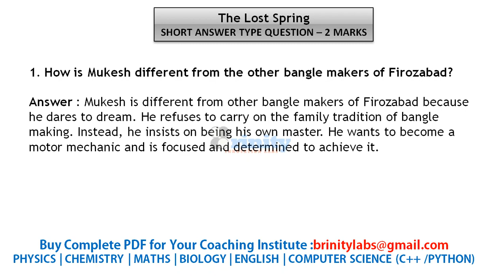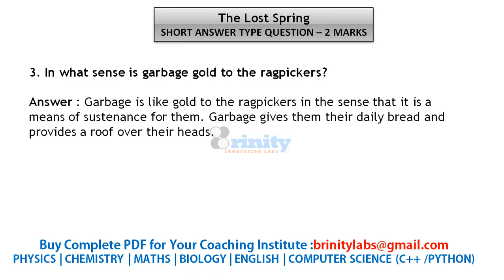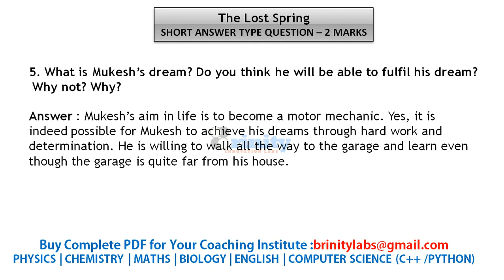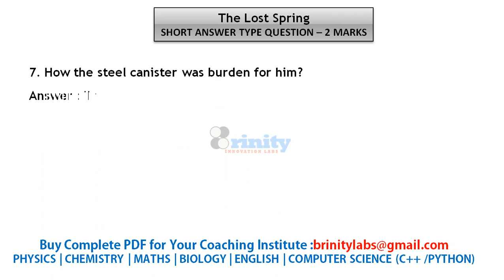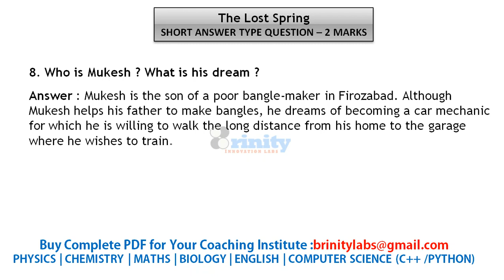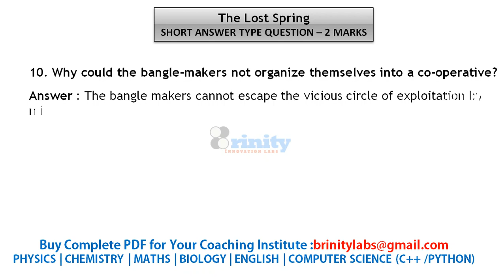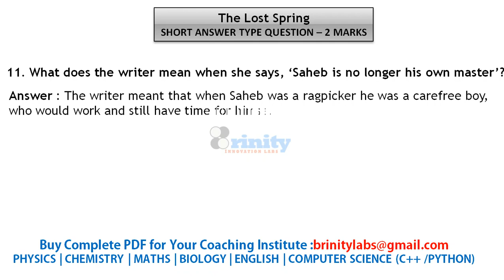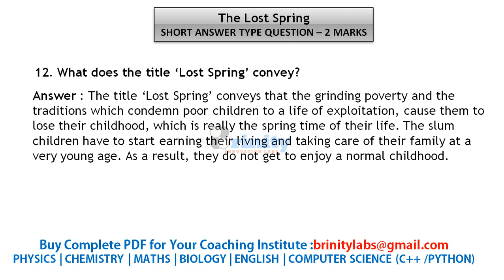The Lost Spring - Anees Jung - CBSE Class XII English [ Important Previous Year Questions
Short Answer Type Questions 2 Marks
Flamingo - Chapter 2 : The lost Spring (Anees Jung)

Summary , Important Questions, Short Answer Type Questions , Long Answer Type Questions, Previous Year Questions